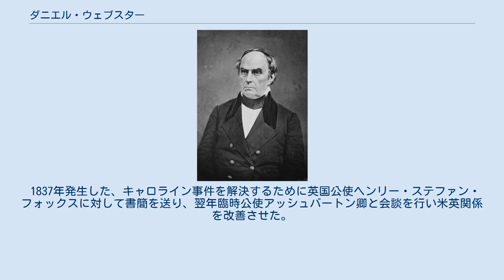ダニエル・ウェブスター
ダニエル・ウェブスター（英語: Daniel Webster, 1782年1月18日 - 1852年10月24日）は、アメリカ合衆国の政治家、法律家。
連邦下院議員（1813年 - 1816年、1823年 - 1828年）、連邦上院議員（マサチューセッツ州選出、1827年 - 1841年、1845年 - 1850年）、国務長官（1841年 - 1843年、1850年 - 1852年）を歴任。
フェデラリスト党、ホイッグ党に所属。
19世紀前半のアメリカを代表する政治家の一人である。
上院におけるいわゆる「フェイマス・ファイヴ」の一人。
 ニューハンプシャー州ソールズベリーで、エベネゼル・ウェブスターとアビガイル（またはイーストマン）夫妻の息子として生まれた。
両親は小さな農場（父親のエベネゼルがフレンチ・インディアン戦争の功績で得た物）を経営し、彼はそこで成長した。
一家は貧しかったが、教育には熱心で息子のために家庭教師を雇い、ウェブスターはニューハンプシャー州エクセターのフィリップス・エクセター・アカデミーに入学した。
 ウェブスターはエクセター・アカデミーを9ヶ月で去る。
子供の頃彼は人前で話すことを非常に恐れ、学校の授業で必要な「朗読」に対する恐怖を十分に克服することができなかった。
後に弁論家として成功したにもかかわらず、彼は学校で石の様に押し黙り、恥ずかしさで涙を浮かべて部屋にこもったと記録される。
アカデミーを短期間で去った理由は不明であるが、おそらくは彼の恐怖心に対して両親が無力であったことが考えられる。
 エクセターを辞めた後、彼はダートマス大学に入学し、ファイ・ベータ・カッパクラブを1801年に卒業した。
ここで彼は演説に対する恐怖を克服するため、驚異的な記憶力とスピーチ原稿作成能力を活用した。
彼は「United Fraternity」文学協会に加わり、演説の訓練を行った。
彼が成功した後、ハノーヴァーの町は独立記念日の演説を彼に依頼した。
ダートマスを1805年に卒業すると、彼は初めにトマス・W・トムプソン、次にクリストファー・ゴアの元で働き、続いてニューハンプシャー州ボスコーエンで法律業を開始する。
1807年にはポーツマスに新しい事務所を開業した。
 1808年に彼はグレース・フレッチャー(1828年没)と結婚する。
二人は息子のチャールズをもうけた。
 弁護士としてウェブスターの評判はたちまちに高くなり、さらに彼は連邦党の指導者に就任した。
1812年に彼は下院議員に選出され、米英戦争への反対を強く主張した。
彼は2期を務めた後1816年に議会を去り、マサチューセッツ州マーシュフィールド（ボストンの65km南、プリマスの近く）に転居した。
 1837年発生した、キャロライン事件を解決するために英国公使ヘンリー・ステファン・フォックスに対して書簡を送り、翌年臨時公使アッシュバートン卿と会談を行い米英関係を改善させた。
 この際、書簡においてウェブスターが示した攻撃の正当性に関する条件は「ウェブスター見解」と呼ばれ、国際慣習法における自衛権の成立要件の先例とされた。